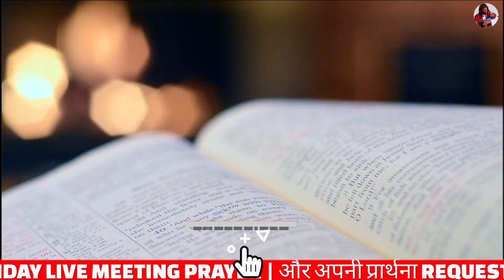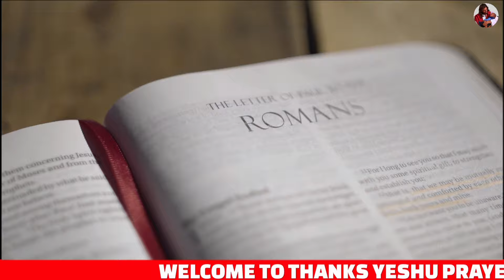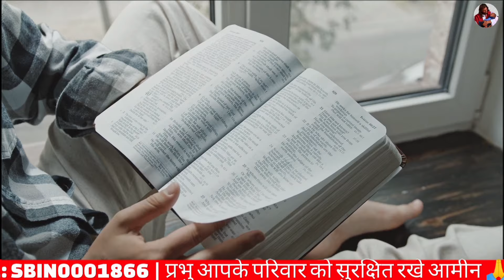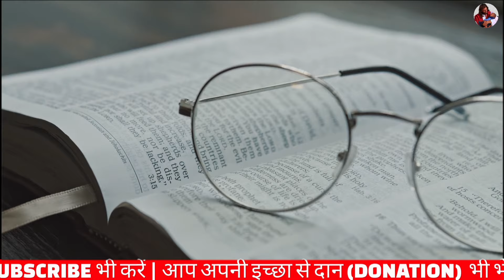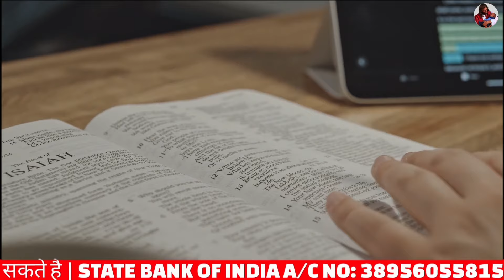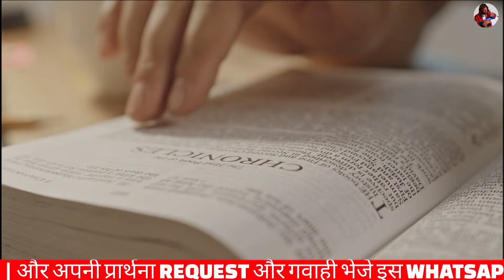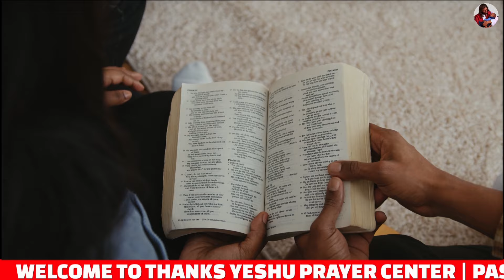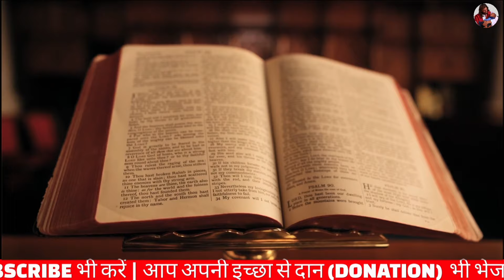सुबह की प्रार्थना | मै तुझे सभाले रहूँगा कर्ज श्राप दुःख मे | Pastor Man Chandra Bharti